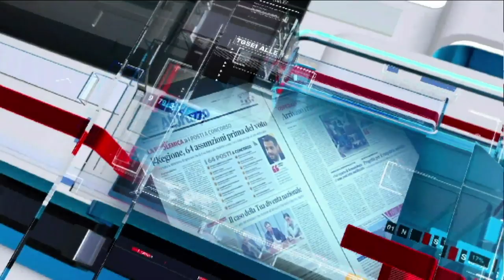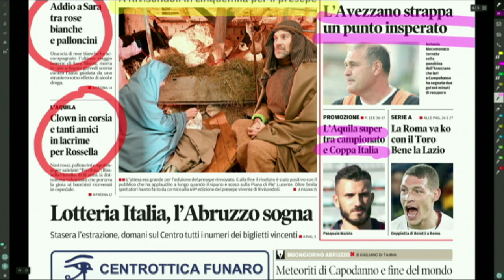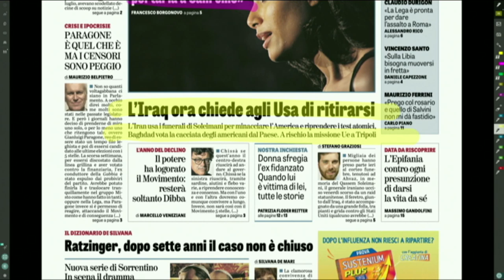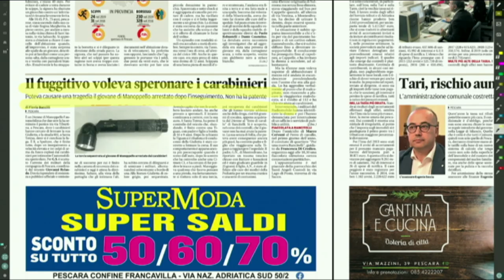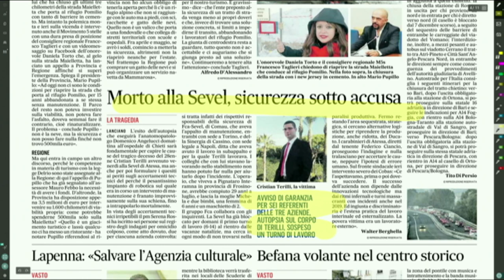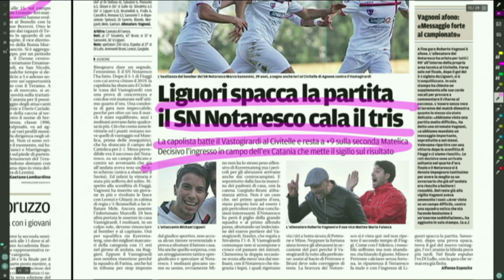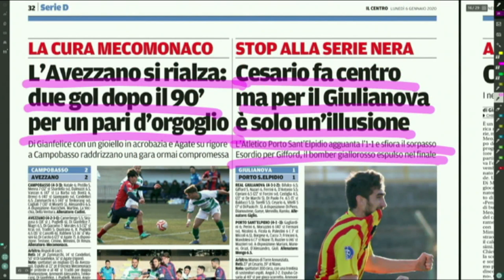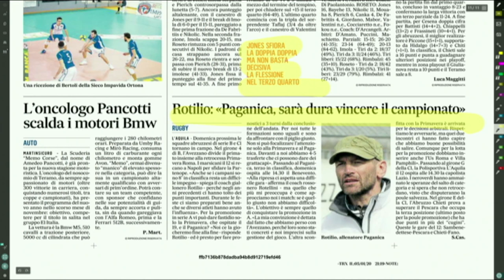Mattino 6 rassegna stampa di lunedì 6 gennaio 2020